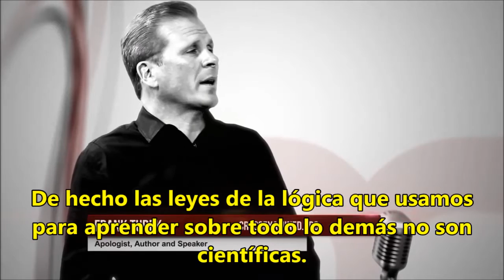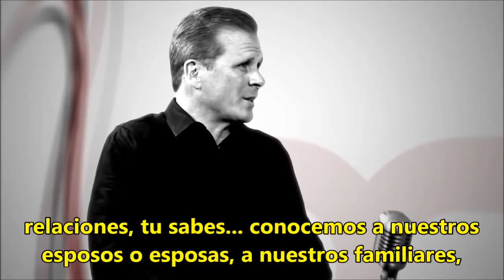Un minuto de Apologética- ¿Obtenemos la verdad solo a través de la ciencia?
El Dr. Turek nos explica brevemente el por qué no todas nuestras verdades pueden venir solamente por la vía científica.

Existen muchas otras ramas del saber que nos son útiles para obtener un mejor entendimiento del mundo que nos rodea.

Desde el cana: "One Minute Apologist"